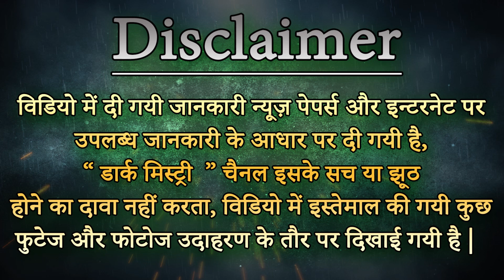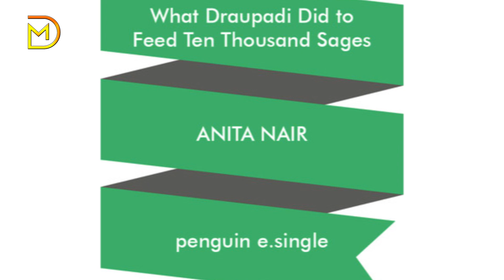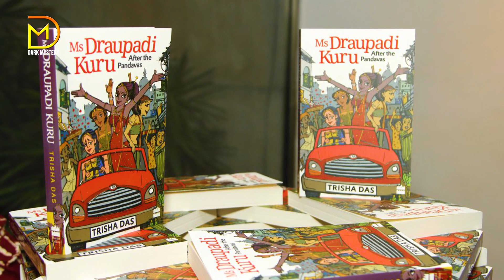क्या Mahabharat की द्रौपदी फ़ेमिनिस्ट थीं ? Draupadi's Feminist in the Mahabharata || Dark Mystery